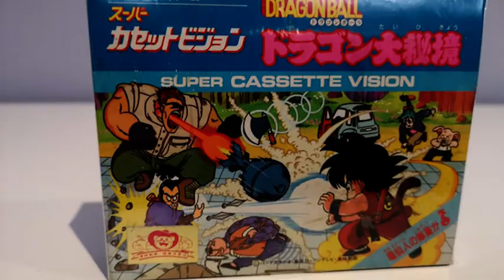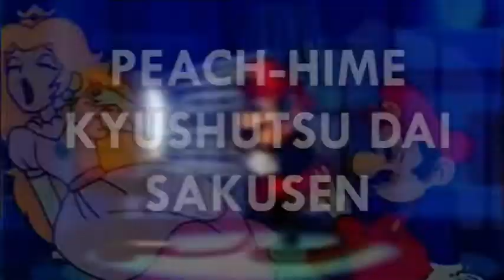¿Cuál fue el primer videojuego anime de la historia?